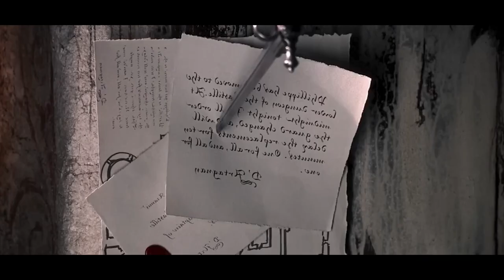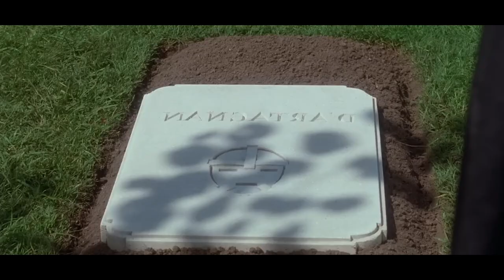Su CASTIGO Es Llevar Una MÁSCARA De Hierro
El hombre de la máscara de hierro / The Man in the Iron Mask (1998)
En el siglo XVII, en medio del reinado del rey Luis XIV, París se encontraba en un estado de caos. La mayoría de la población estaba o hambrienta o enviada a la guerra, lo que provocaba un malestar generalizado y disturbios en toda la ciudad. En lugar de atender las demandas del pueblo, el rey elige encerrar a los amotinados en prisiones en ruinas, sometiéndolos a una muerte lenta y agonizante. Entre los prisioneros se encuentra una figura enigmática conocida como el "Hombre de la Máscara de Hierro".

Leonardo DiCaprio as King Louis/Philippe, Jeremy Irons as Aramis, John Malkovich as Athos, Gérard Depardieu as Porthos, Gabriel Byrne as D'Artagnan, Anne Parillaud as Queen Anne, Judith Godrèche as Christine, Edward Atterton as Lieutenant Andre, Peter Sarsgaard as Raoul, Hugh Laurie as King's Advisor, David Lowe as King's Advisor, Brigitte Boucher as Madame Rotund, Matthew Jocelyn as Assassin, Karine Belly as Wench, Emmanuel Guttierez as King's Friend, Christian Erickson as Ballroom Guard, recap, movie recap, film recap, story recap, 10 minute recap, 15 minute recap, cartoon recap, traditional movie recap, film companion, film south, video, recap movie, The Man in the Iron Mask movie recap, the iron mask movie recap, action movie recap, drama movie recap, adventure movie recap, netflix, netflix series, sci fi movies, netflix par horror movie, netflix american movies, netflix new hollywood movie trailer, new movies on netflix,  movie explained in spanish netflix, resumenes de animes de romance, resumen, resumen de la película, resumen de la película, resumen de la historia, resumen de 10 minutos, resumen de 15 minutos, resumen de dibujos animados, resumen de la película tradicional, compañero de película, película del sur, vídeo, resumen de la película, resumen de la película El hombre de la máscara de hierro, la película de la máscara de hierro resumen, resumen de película de acción, resumen de película dramática, resumen de película de aventuras, netflix, series de netflix, películas de ciencia ficción, netflix par película de terror, películas americanas de netflix, tráiler de la película de netflix nuevo hollywood, nuevas películas en netflix, película explicada en español de netflix, resumenes animes de romance